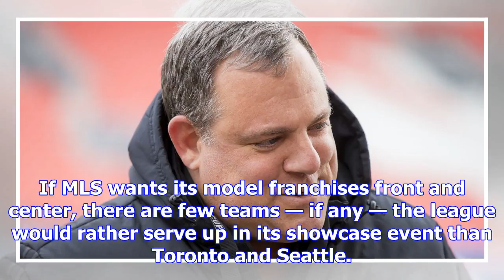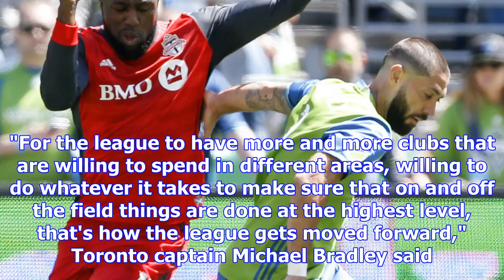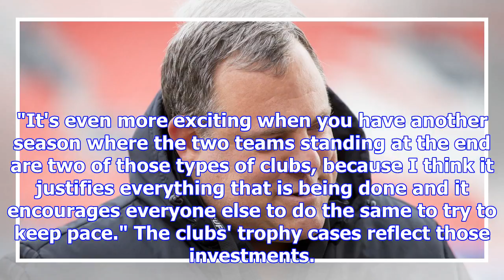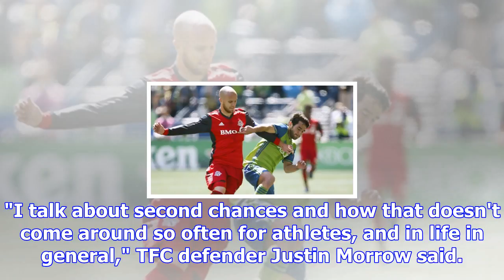Mls cup 2017: can tfc-sounders be the lakers-celtics rivalry of mls? | goal.com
TORONTO — From the Cascadia Cup and California Clasico to the Atlantic Cup and Texas Derby, MLS has ...